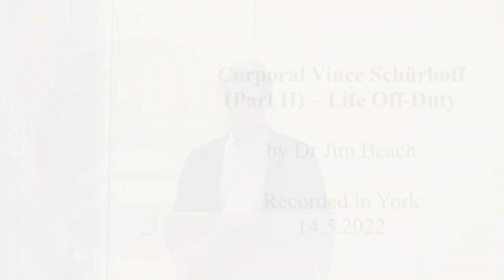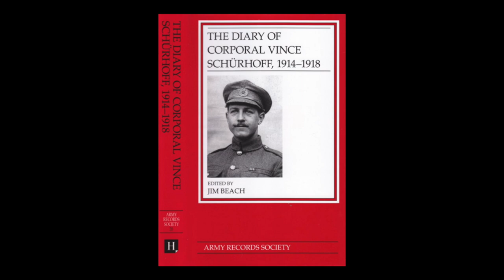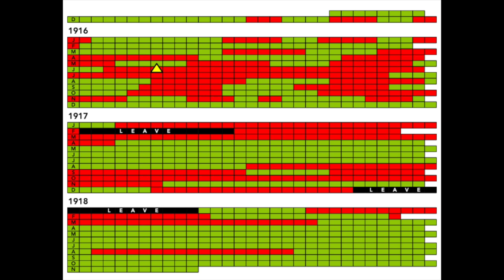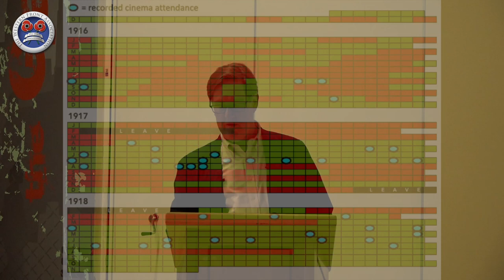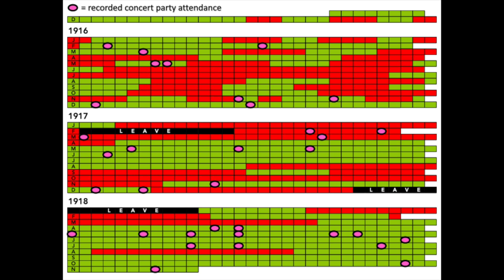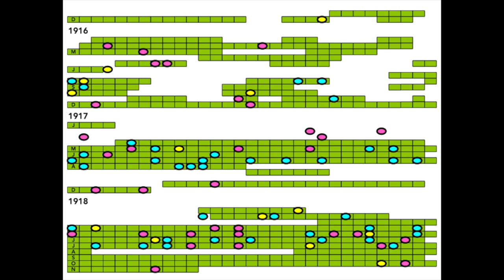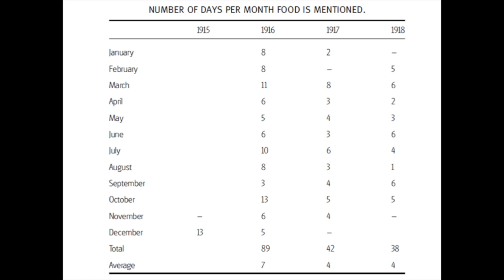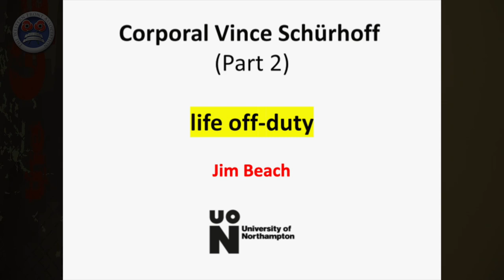Corporal Vince Schürhoff – Life Off-Duty | Jim Beach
Corporal Vince Schürhoff came from a Birmingham business family that was German on his father’s side. He joined the British army in 1914 and served with 16th Warwicks until 1916. He was then seconded to signals intelligence work and later transferred to the Royal Engineers (Signal Service).  Employed in a variety of intelligence roles, he was awarded the Military Medal in 1918. His diary provides an excellent window into the physical and mental worlds of a middle-class junior NCO on the Western Front, recording the nuances of life in the trenches and behind the lines.

Jim’s talk explains how Vince and his comrades spent their off-duty time, concentrating upon aspects of cooking and the forms of entertainment that they accessed.